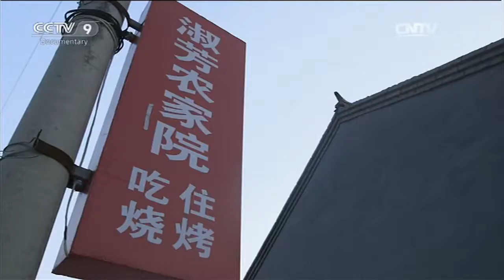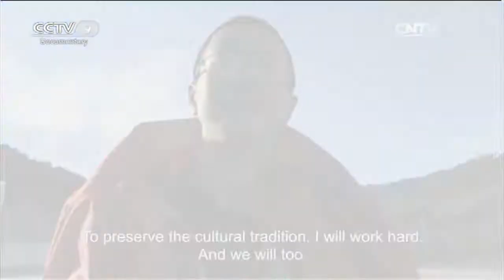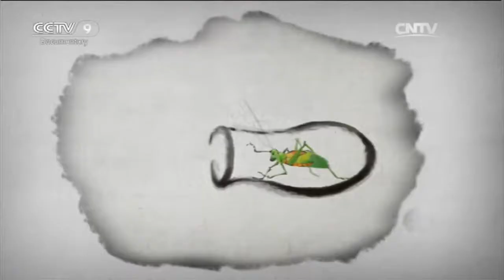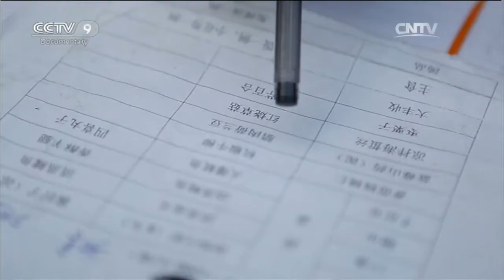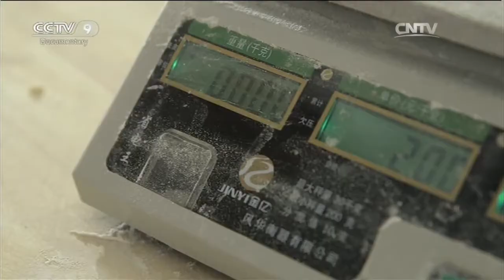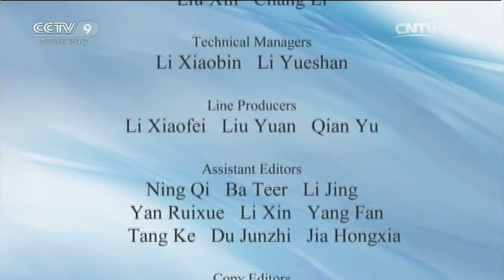Wrestling with the Manchu Tradition「City of Joy Ⅲ」| China Documentary